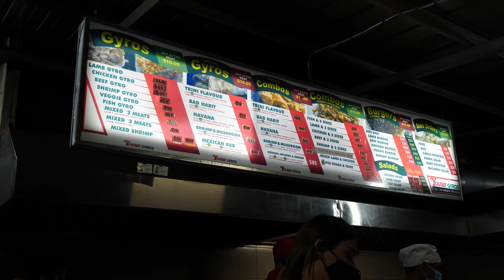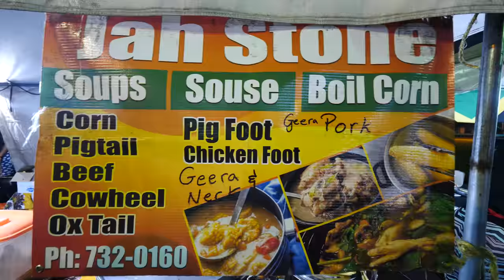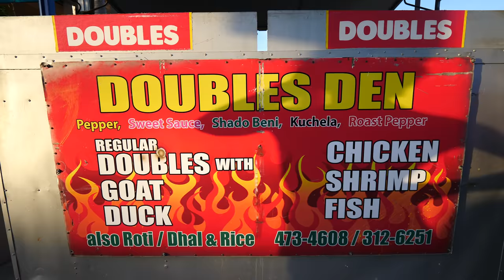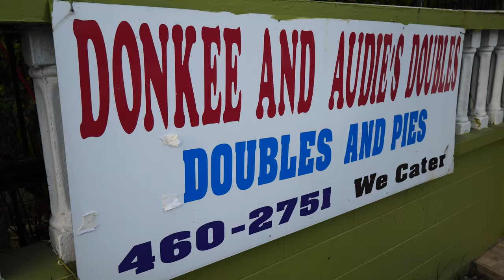Night TRINIDADIAN STREET FOOD TOUR of Ariapita Ave & Savannah Strip in PORT OF SPAIN, Trinidad!!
After landing in Trinidad and Tobago, I met up with a couple of friends to go on an amazing Trinidadian street food tour of Port of Spain at night.

After night fell on this beautiful island, I linked up with my pal Chef Jason Peru, who would be with me for the rest of my trip trough Trinidad and Tobago. Our first order of business was exploring the street food stands along Ariapita Avenue! The street never sleeps!

Our first stop was Doubles Den, which sells doubles. Doubles are flatbread sandwiches made with bara (a fried, golden flatbread) topped with channa (chickpea curry), various chutneys, and sometimes meat and vegetables.

Here, they can add curried duck, goat, lamb, chicken, shrimp, and more! They have tons of delicious sauces! I wanted a bit of everything. The gravy from the duck looked so rich!

I learned that they hang the bara up for a few minutes to let it dry a bit, so it can absorb the flavors of the other dishes more readily. You tear the bara and use it to pick up the various ingredients.

I loved the bara. It had an omelet-like texture. The meat was so tender and flavorful. The duck was incredible, as were the coriander and curried spices. I loved the fat and the meat falling off the bone. The flavors were insane!

Doubles are traditionally more simple and just veg dishes. These are more gourmet doubles. Some people are doubles purists, but these gourmet ones are also pretty popular!

Next, we hopped in the car with our friend David and drove to Yousef Gyros, where they serve Syrian and Lebanese food. The place was packed as it’s super popular! I saw them cooking fries, lamb shawarma, fried chicken wings, beef, falafel, and more! We went with a lamb and beef gyro.

They built us a gyro with lamb, beef, tomatoes, peppers, mushrooms, barbecue sauce, garlic sauce, ketchup, cheese, and pineapple on a toasted pita. They gyros were huge and so delicious. There were so many flavors and textures.

The crumbly, caramelized beef and the thinly cut lamb were excellent. The pineapple added some sweetness and the vegetables were nice and refreshing! It was big and messy and so good!

Then, they brought us fries, fried pita chips, and some massive chicken wings with ketchup and garlic sauce. The chicken was high quality, perfectly seasoned, and crispy. The garlic sauce was good enough to drink! The garlic sauce on the pita chips was excellent. Then, they brought us a salad made up of the gyro filling!

 From there, we drove three minutes to Queen’s Park Savannah, a huge, 260-acre recreational area with historical buildings and food vendors. There were so many people there!

At Jam Bites, we grabbed some chicken feet in a pickled sauce with cucumber. The cucumber had a nice flavor, and the gelatin-like skin and cartilage of the chicken feet was good, but the chicken meat and fat at the bottom had more flavor!

They added some chadon beni (culantro sauce) to the liquid in the cup for some added flavor. Then, I chugged the liquid. It was sharp and herbal!

Then, we saw vendors selling chow, which are bags of various picked fruits and vegetables with a salt, black pepper, lime, garlic marinade. They can do it to pineapple, watermelon, mango, plums, and more!

We got a pineapple, watermelon, prune, and mango chow. The pineapple was pickled, peppery, sweet, and savory. The watermelon was so unique and spiced, while the prune was meaty. The juicy fruit and savory spices were unreal!

Then, we finished with a fresh pineapple-orange-passionfruit-grapefruit juice. It was a sour, sweet, and refreshing way to end our Trini street food tour!